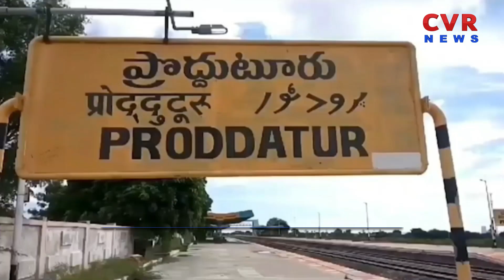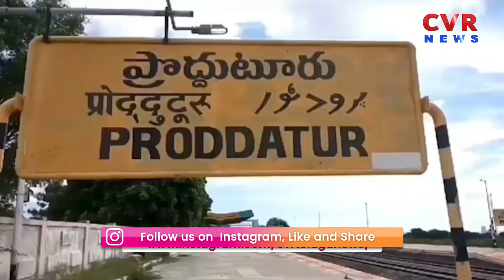ప్రొద్దుటూరు లో అక్రమ కట్టడాల కూల్చివేత.. | Demolition of illegal buildings in Proddutur | CVR NEWS